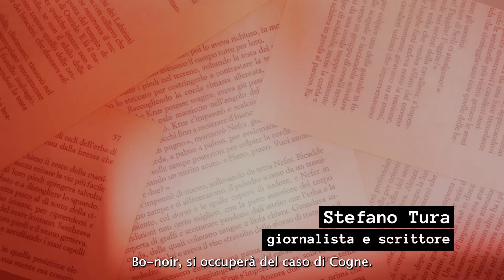Bo-noir 2023: Cogne, il primo delitto mediatico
Cogne, il primo delitto mediatico

In una villetta vicino a Cogne, viene ucciso un bambino di appena tre anni.
La Corte Suprema di Cassazione riconosce come colpevole del delitto la madre, Annamaria Franzoni, protagonista di un caso mediatico senza precedenti.

Intervengono:
Emma D'Aquino, Luciano Garofano, Grazia Verasani

Modera Stefano Tura | Script Grazia Verasani | Regia Riccardo Marchesini Reading Martina Pizziconi | Al pianoforte Riccardo Roncagli

Credit
Bo-noir è una produzione Giostra film con Ambaradan Teatro.
Realizzata con il sostegno di Comune di Bologna | In collaborazione con Emilia Romagna Teatro ERT / Teatro Nazionale.
Main sponsor Gruppo Hera | Con il contributo di Fondazione del Monte di Bologna e Ravenna e Coop Alleanza 3.0 | Con il Patrocinio di Confesercenti Bologna.

Bo-noir fa parte di Bologna Estate 2023, il cartellone di attività promosso e coordinato dal Comune di Bologna e dalla Città metropolitana di Bologna - Territorio Turistico Bologna- Modena.